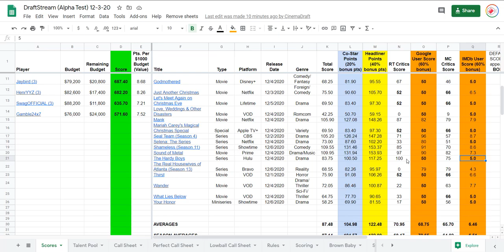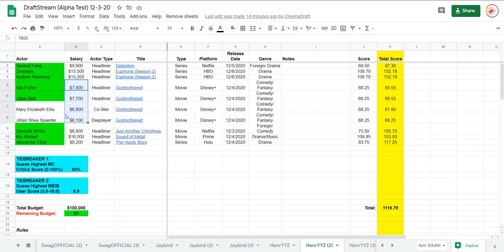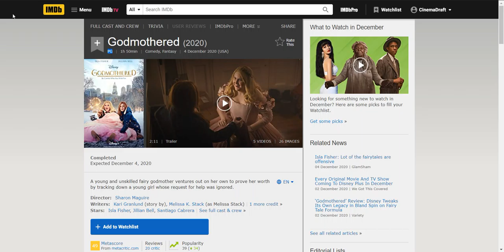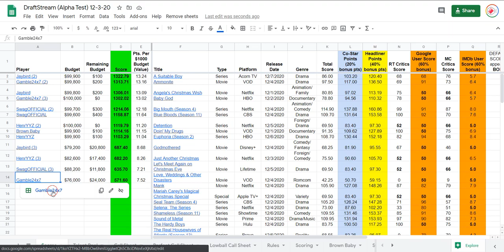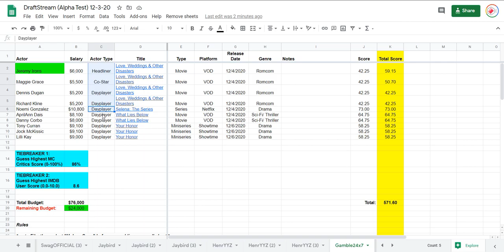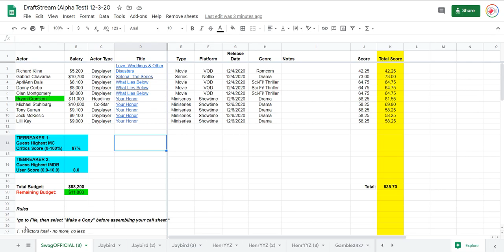DraftStream Call Sheet Review 12-3-20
EUPHORIA back! Edwardo analyzes call sheets of the new DraftStream alpha test gaming variant.